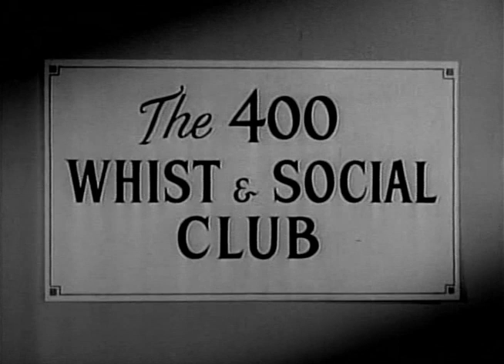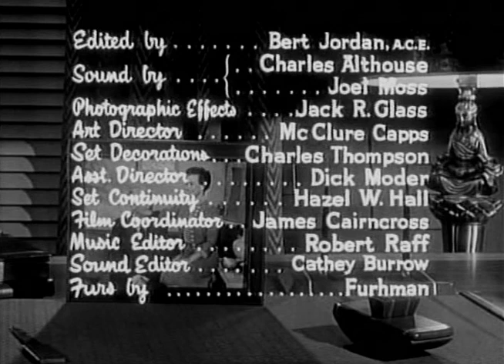My Little Margie | Season 3 | Episode 34 | Honeyboy Honeywell (1954)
Margie wants to help her dad Vern at work by fixing up Mr. Honeywell. Introducing him to Miss Gilmore, Margie learns too late she's planning on taking him for his money with help from her paramour Kent. Margie has to remedy the situation.

Director: Hal Yates
Writers: Jerry Adelman, George Carleton Brown
Starring: Gale Storm, Charles Farrell, Clarence Kolb